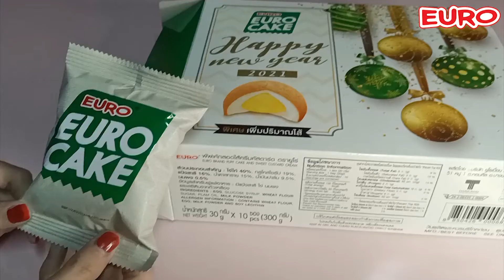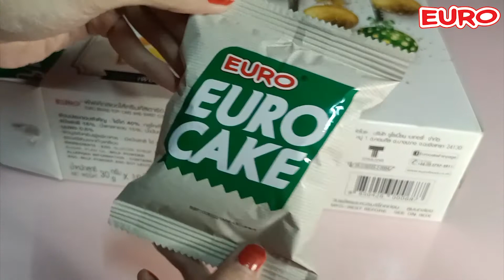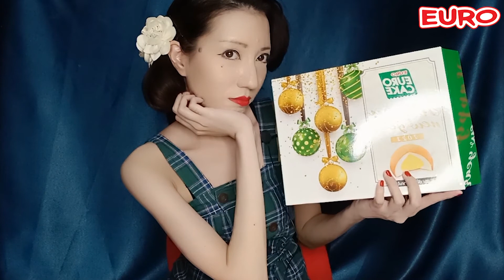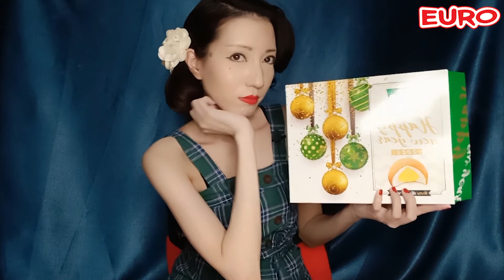Happy new year 2021 ชุดของขวัญพิเศษจากยูโร่เค๊ก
กล่องของขวัญสุดพิเศษในช่วงคริสมาสต์และปีใหม่นี้กับยูโร่เค้ก✨🎁

จัดเลยกับกล่องของขวัญสุดปัง ที่มาพร้อมกับไส้แสนอร่อยสุดพิเศษ😍

📍หาซื้อได้ที่ Tesco Lotus และ Lotus Express ทุกสาขา
ในราคากล่องละ 100 บาท
ไปจัดเลยกับความอร่อยสุดพิเศษจากยูโร่เค้ก